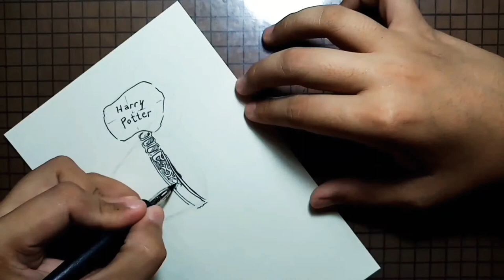INKTOBER DAY 3 - BAIT - NAME OF HARRY POTTER IN THE GOBLET OF FIRE ( INK ART + INSTRUMENTAL MUSIC )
I always find that Harry Potter was been used as a bait for Voldemort's return on the 4th book / movie, The Goblet of Fire

Materials used : g-pen, india ink, paper, brush pen (dip pen), Pilot mechanical pencil